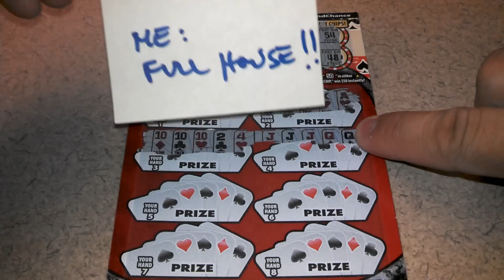Wild West Poker $5 Scratcher Lottery Card and Bonus Scene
Just wanted to share the look of the new Wild West Poker $5 Scratcher from the California Lottery.

Also threw in a cool clip of some nature. Thanks!